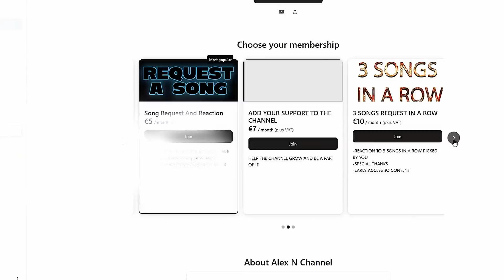Angelina Jordan I'm a Fool To Want You (REACTION) ( DOUBLE REACTION)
Angelina Jordan  I'm a Fool To Want You (REACTION)

.Links to the two official channels are as follows:
Angelina Jordan Official:    / @angelinajordanofficial
Angelina Jordan CoverChannel:    / @angelinajordancoverchannel

Purchase the new "Old Enough" EP on Amazon

... and Angelina Jordans Cover Channel (also official):    / @angelinajordancoverchannel

Here is a link to the official Angelina Jordan Tik Tok

And here is a link to the official Angelina Jordan Instagram

Angelina's 2018 CD "It's Magic" can be downloaded
on Amazon and other streaming platforms.